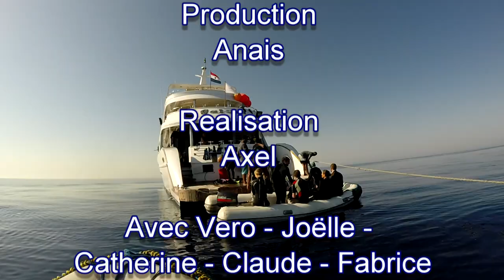Deadalus Reef with Hammerhead [HD]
Croisière H20 voyages et Alysés avec Shark Education Juillet 2014 à Deadalus Reef